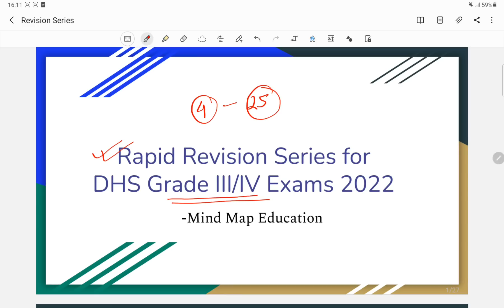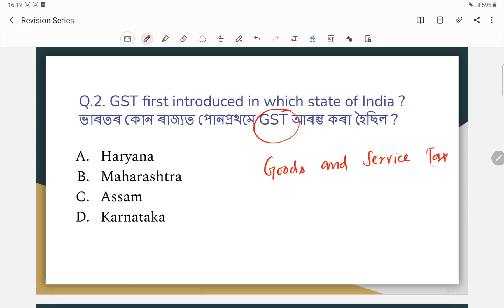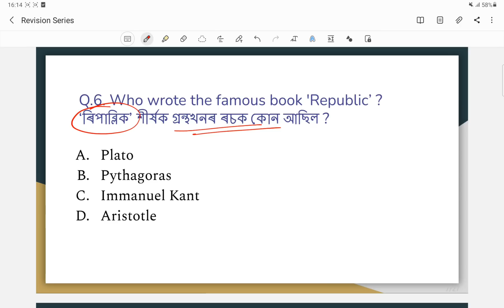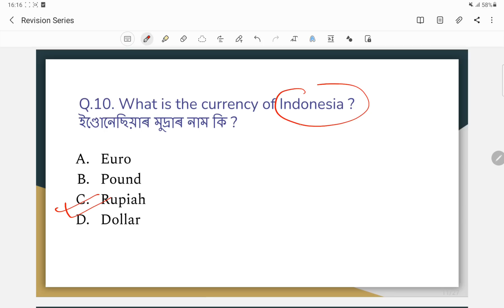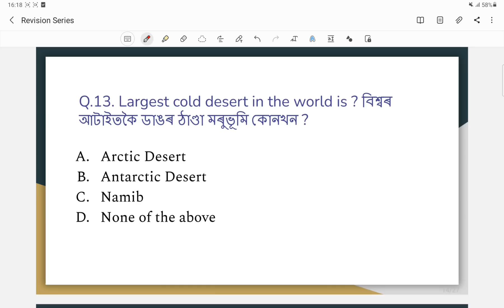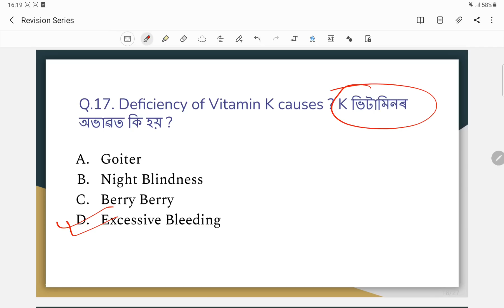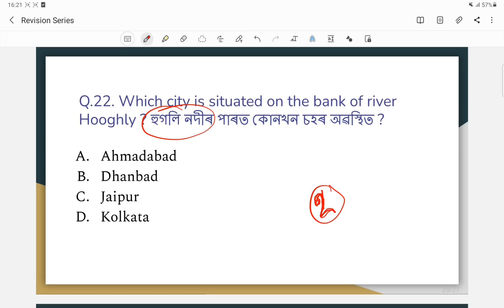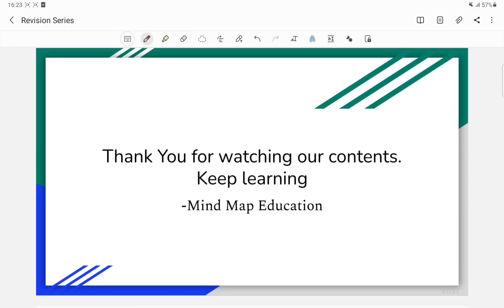DHS Non Technical Grade 3/4 exam || Revision Series 4 || DHS Question Paper || DHS Mock test 2022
we are starting the Rapid Revision series for upcoming DHS grade 3 and grade 4 non technical exams. In this video we have discussed 25 most probable MCQs for the same.

Instagram.com/mindmapeducation